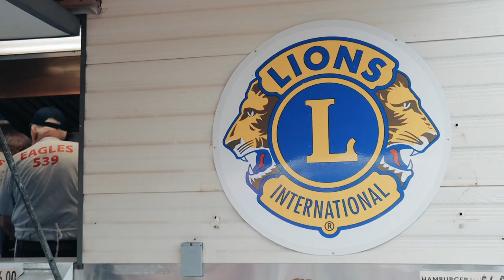Border Days Celebration Grangeville, Idaho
Welcome to the Idaho Real Estate channel, your North Central Idaho real estate resource.

 EVENTS

Walking Tacos and Strawberry Shortcake July 3rd

CALF SCRAMBLE: ALL THREE DAYS: A calf with a ribbon around its neck will be released in the arena. The kid who catches the calf wins $20.00 cash. There will be two age groups; 8 and under, 9-12 years old.

Old Time Fiddlers: July 1st, 2023 Noon at Pioneer Park

STREET SPORTS: July 2, 3, 4, 2023 –  Main Street, 9 am, featuring the SUPER EGG TOSS.

CAMAS PRAIRIE CRUISERS: Car show on July 4th in the Les Schwab parking lot on Main St from 10am to 2pm.

FIREWORKS: July 4, 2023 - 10 pm at the Grangeville High School football field

ALL CLASS REUNION: TBD

KIDDIE PARADE: July 4th @ 11am. Line up at the Courthouse at 10:45am.